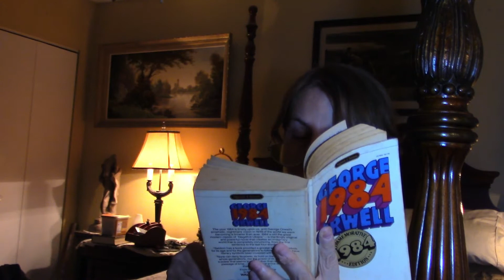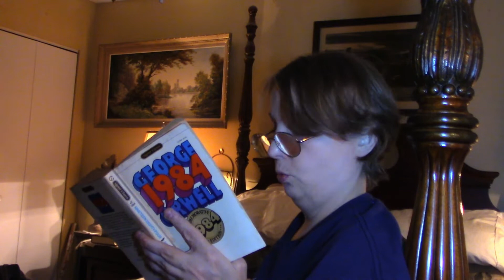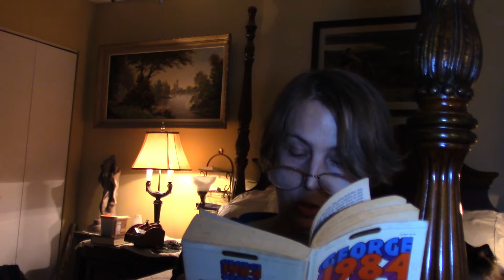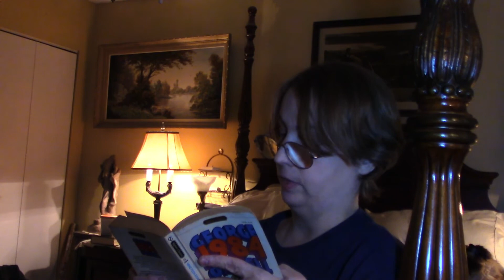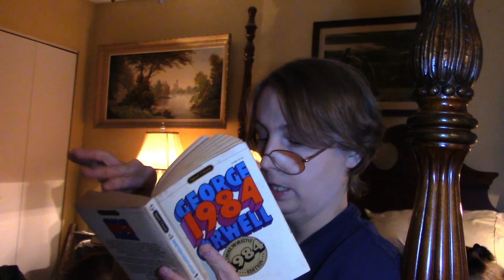George Orwell's 1984 Chapter 8 Book 1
Winston Smith is a member of the Outer Party. He works in the Records Department in the Ministry of Truth, rewriting and distorting history. To escape Big Brother's tyranny, at least inside his own mind, Winston begins a diary — an act punishable by death. Winston is determined to remain human under inhuman circumstances. Yet telescreens are placed everywhere — in his home, in his cubicle at work, in the cafeteria where he eats, even in the bathroom stalls. His every move is watched. No place is safe.

One day, while at the mandatory Two Minutes Hate, Winston catches the eye of an Inner Party Member, O'Brien, whom he believes to be an ally. He also catches the eye of a dark-haired girl from the Fiction Department, whom he believes is his enemy and wants him destroyed. A few days later, Julia, the dark-haired girl whom Winston believes to be against him, secretly hands him a note that reads, "I love you." Winston takes pains to meet her, and when they finally do, Julia draws up a complicated plan whereby they can be alone.

Alone in the countryside, Winston and Julia make love and begin their allegiance against the Party and Big Brother. Winston is able to secure a room above a shop where he and Julia can go for their romantic trysts. Winston and Julia fall in love, and, while they know that they will someday be caught, they believe that the love and loyalty they feel for each other can never be taken from them, even under the worst circumstances.

Eventually, Winston and Julia confess to O'Brien, whom they believe to be a member of the Brotherhood (an underground organization aimed at bringing down the Party), their hatred of the Party. O'Brien welcomes them into the Brotherhood with an array of questions and arranges for Winston to be given a copy of "the book," the underground's treasonous volume written by their leader, Emmanuel Goldstein, former ally of Big Brother turned enemy.

Winston gets the book at a war rally and takes it to the secure room where he reads it with Julia napping by his side. The two are disturbed by a noise behind a painting in the room and discover a telescreen. They are dragged away and separated. Winston finds himself deep inside the Ministry of Love, a kind of prison with no windows, where he sits for days alone. Finally, O'Brien comes. Initially Winston believes that O'Brien has also been caught, but he soon realizes that O'Brien is there to torture him and break his spirit. The Party had been aware of Winston's "crimes" all along; in fact, O'Brien has been watching Winston for the past seven years.

O'Brien spends the next few months torturing Winston in order to change his way of thinking — to employ the concept of doublethink, or the ability to simultaneously hold two opposing ideas in one's mind and believe in them both. Winston believes that the human mind must be free, and to remain free, one must be allowed to believe in an objective truth, such as 2 + 2 = 4. O'Brien wants Winston to believe that 2 + 2 = 5, but Winston is resistant.

Finally, O'Brien takes Winston to Room 101, the most dreaded room of all in the Ministry of Love, the place where prisoners meet their greatest fear. Winston's greatest fear is rats. O'Brien places over Winston's head a mask made of wire mesh and threatens to open the door to release rats on Winston's face. When Winston screams, "Do it to Julia!" he relinquishes his last vestige of humanity.

Winston is a changed man. He sits in the Chestnut Tree Café, watching the telescreens and agonizing over the results of daily battles on the front lines. He has seen Julia again. She, too, is changed, seeming older and less attractive. She admits that she also betrayed him. In the end, there is no doubt, Winston loves Big Brother.